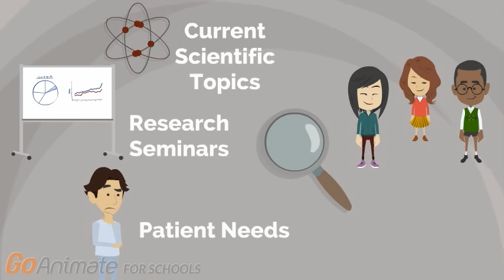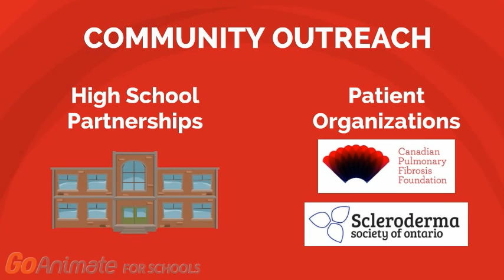An overview of the McMaster Demystifying Medicine Program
The McMaster Demystifying Medicine Program is a knowledge translation initiative, which began in January 2012, encompassing a seminar series and an undergraduate course (Hth Sci 4DM3). The seminar series includes presentations of patients, pathology, diagnosis and therapy in the context of major disease problems and current research. Undergraduate students enrolled in our 4DM3 course create different educational courses in efforts of simplifying complex research topics for the understanding of the general public. Our aim is to bridge the gap between clinical care and science as we are convinced that collaborative synergistic research approaches involving physician and scientists are critical to make discoveries that will benefit tomorrows patients.

This video was created by McMaster students interested in education and knowledge translation: Pavithra Parthasarthy, Rafaella Shammas, Gurteg Singh, and Brenton Wong.